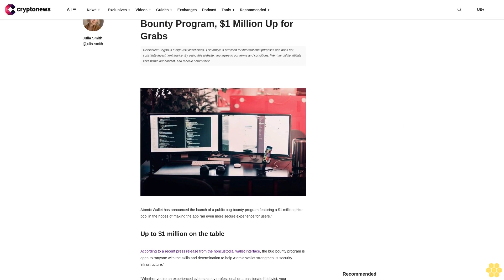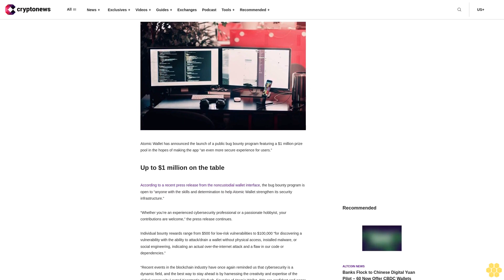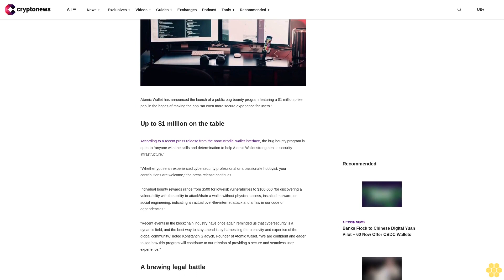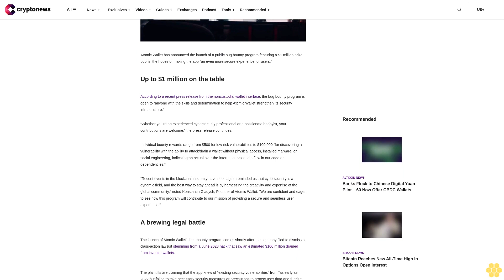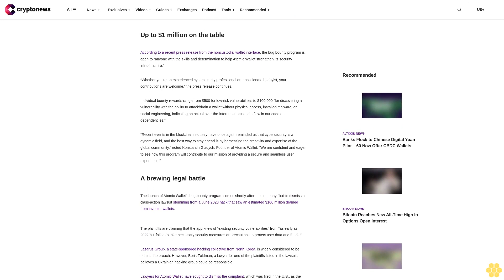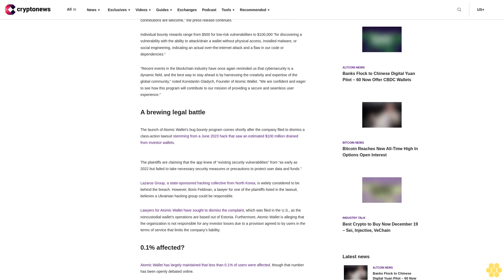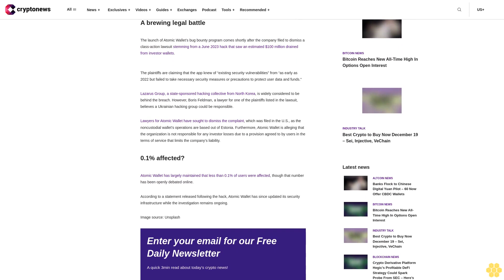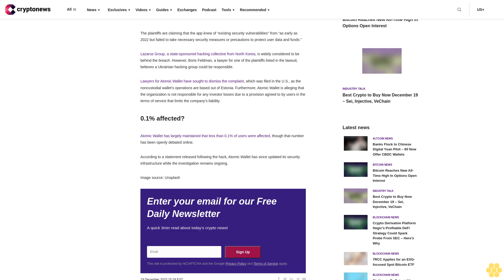Atomic Wallet Announces Bug Bounty Program, $1 Million Up for Grabs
img fetchpriority="high" decoding="async" class="alignnone wp-image-143669" src=" alt="" width="932" height="618" srcset=" 300w, 1024w, 768w, 1536w, 2048w, 150w" sizes="(max-width: 932px) 100vw, 932px"

Atomic Wallet has announced the launch of a public bug bounty program featuring a $1 million prize pool in the hopes of making the app “an even more secure experience for users.”

Up to $1 million on the table.

According to a recent press release from the noncustodial wallet interface, the bug bounty program is open to “anyone with the skills and determination to help Atomic Wallet strengthen its security infrastructure.”

“Whether you’re an experienced cybersecurity professional or a passionate hobbyist, your contributions are welcome,” the press release continues.

Individual bounty rewards range from $500 for low-risk vulnerabilities to $100,000 “for discovering a vulnerability with the ability to attack/drain a wallet without physical access, installed malware, or social engineering, indicating an actual over-the-internet attack and a flaw in our code or dependencies.”

“Recent events in the blockchain industry have once again reminded us that cybersecurity is a dynamic field, and the best way to stay ahead is by harnessing the creativity and expertise of the global community,” noted Konstantin Gladych, Founder of Atomic Wallet. “We are confident and eager to see how this program will contribute to our mission of providing a secure and seamless user experience.”

A brewing legal battle.

The launch of Atomic Wallet’s bug bounty program comes shortly after the company filed to dismiss a class-action lawsuit stemming from a June 2023 hack that saw an estimated $100 million drained from investor wallets.

The plaintiffs are claiming that the app knew of “existing security vulnerabilities” from “as early as 2022 but failed to take necessary security measures or precautions to protect user data and funds.”

Lazarus Group, a state-sponsored hacking collective from North Korea, is widely considered to be behind the breach. However, Boris Feldman, a lawyer for one of the plaintiffs listed in the lawsuit, believes a Ukrainian hacking group could be responsible.

Lawyers for Atomic Wallet have sought to dismiss the complaint, which was filed in the U.S., as the noncustodial wallet’s operations are based out of Estonia. Furthermore, Atomic Wallet is alleging that the organization is...